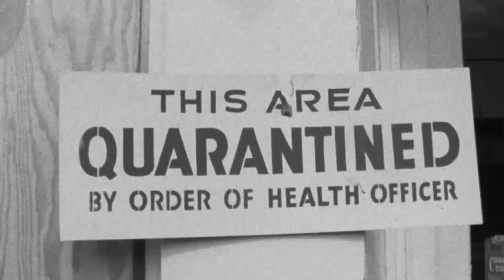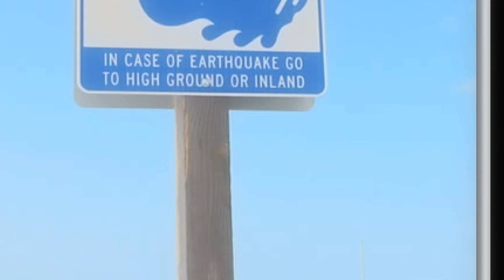Earthquake Ready or Not: How vulnerable is California to tsunamis?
The last tsunami to hit California came from Japan, 5,000 miles across the ocean and was caused by a 9.0 magnitude earthquake. Many of us have seen tsunami warning signs at the beach directing people to the quickest evacuation route, but what might trigger a tsunami along the West Coast?